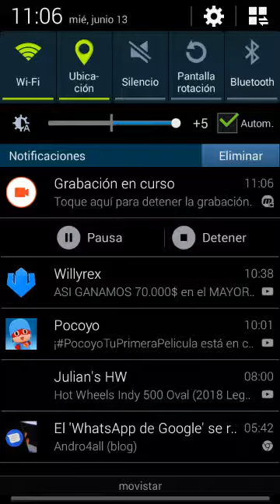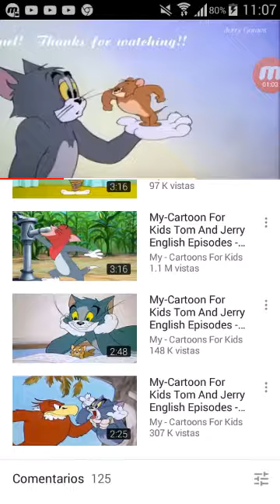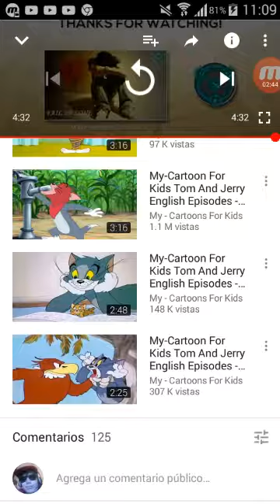Tom y jerry posion poderosa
Cómo se llama el video